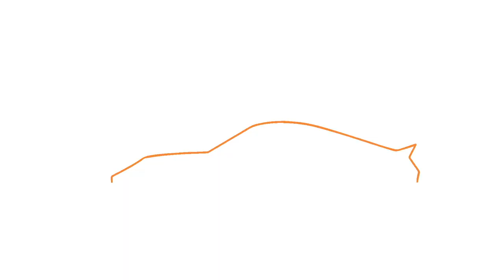Skoda Octavia by Jurij Tepes